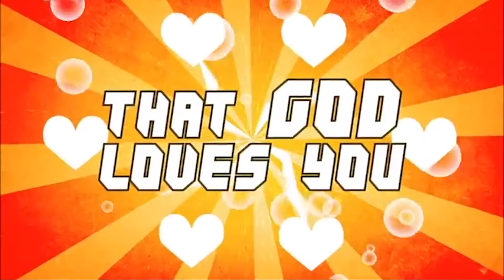RCK Early Childhood - December 6, 2020